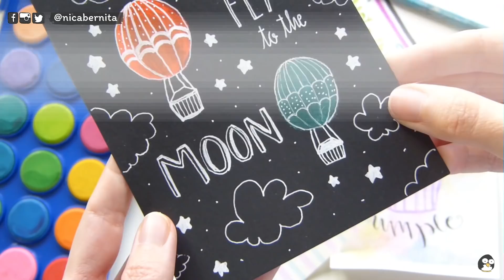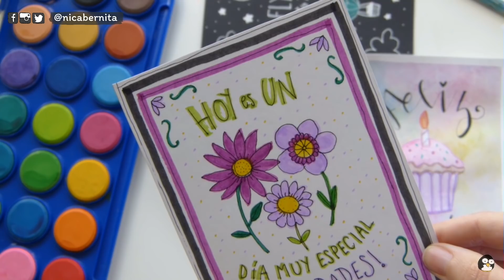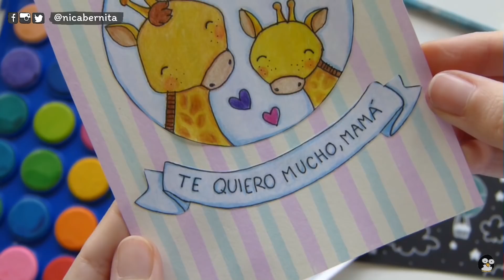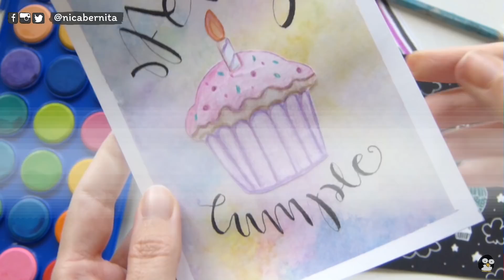CARTAS O TARJETAS PARA REGALAR 💜 TARJETAS DE CUMPLEAÑOS y CARTAS PARA MAMÁ o PAPÁ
Hola, soy NicaBernita y en este tutorial de dibujo kawaii y manualidades fáciles con papel, te muestro cómo hacer tarjetas de amor, cartas para regalar a tu mejor amiga, tarjetas de cumpleaños y cartas para el día de la madre o el día del padre . En total son cuatro tarjetas muy fáciles y bonitas con dibujos tumblr y mensajes de amor para regalar a quien tú quieras.
Además, en el vídeo te enseño cómo dibujar una jirafa kawaii, cómo dibujar un globo aerostático y cómo dibujar un cupcake
Si te han gustado las ideas, te invito a ver otros vídeos de mi canal:

DIY para regalar el día de la madre o manualidades para el cumpleaños de tu mejor amiga.